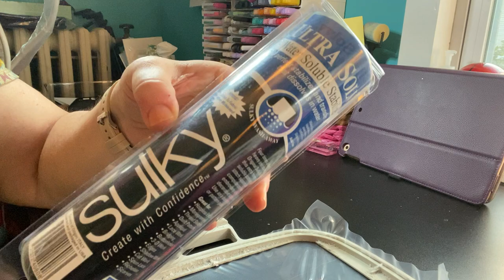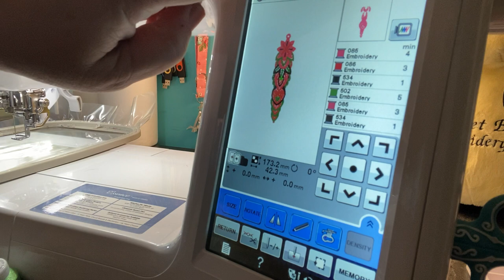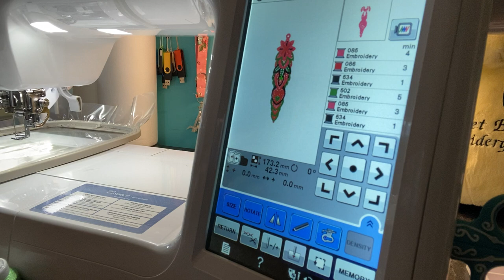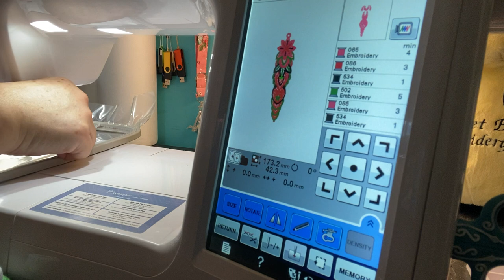Easy Free Standing Lace Machine Embroidery Bookmark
Thus us a Design By Ju Ju design.   Beautiful Free Lace Embroidery.

Easy to do.   I’m looking forward to many more of these designs.

I used Ultra Solvy Water Soluable Stabilizer by Sulky

Threads by Brothread and ThreadNanny

I hope you give it a try.  Thx for watching.

Join me on FB. SUEweet Bee Embroidery.